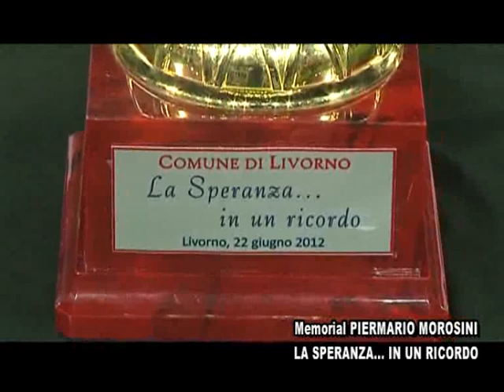Memorial Piermario Morosini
La Nazionale Cantanti sfida la Nazionale degli arbitri per una grande serata di solidarietà. Interviste Maurizio Zini una produzione Telecentro 2 & Dm news